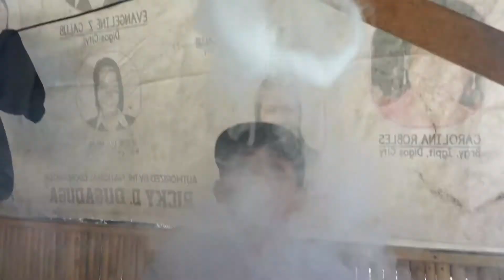CC lang sa tanan taga Digos City vapers